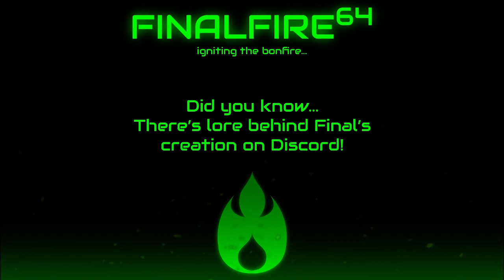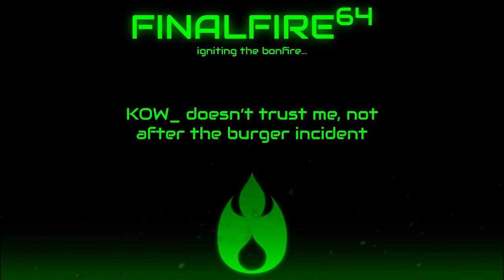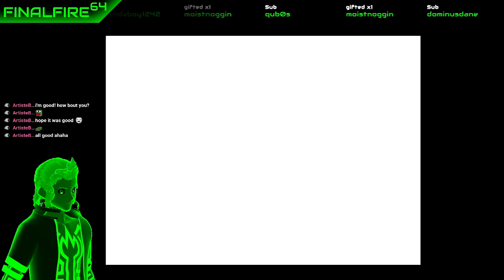Star Fox 64 - Barrel Rolling